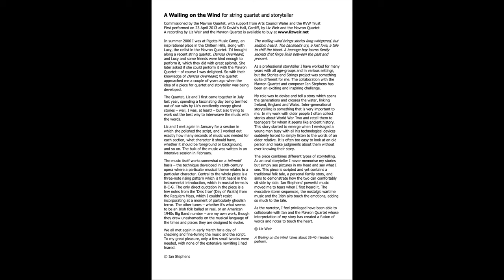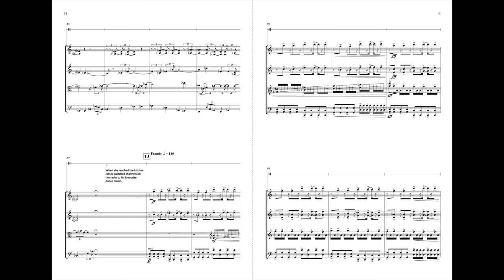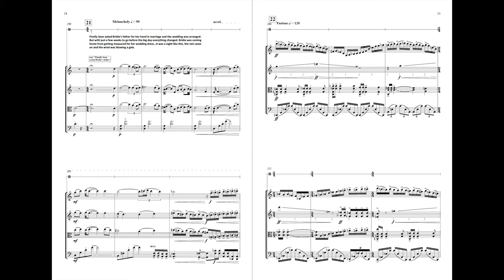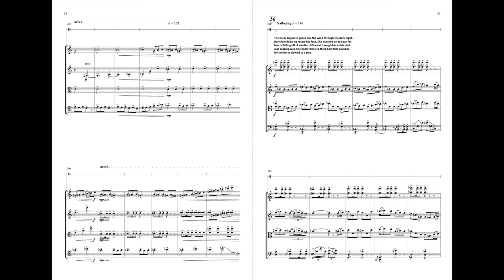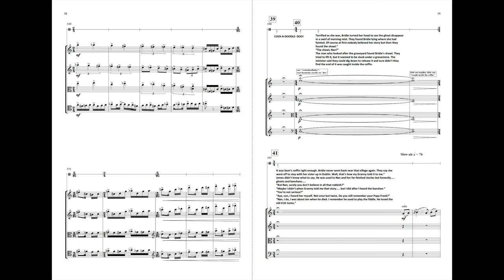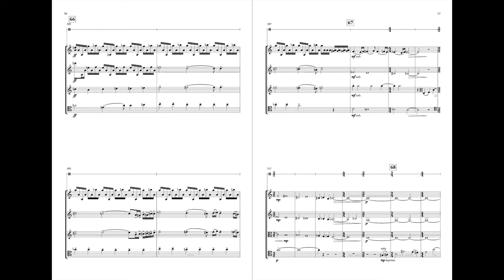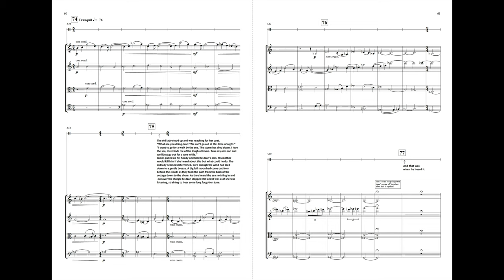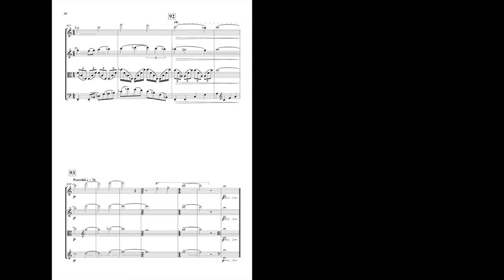Ian Stephens - A Wailing on the Wind for string quartet and storyteller - scrolling score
Music by Ian Stephens, words by Liz Weir.  Commissioned by Mavron Quartet: Christiana Mavron & Katy Rowe (violins), Niamh Aston (viola), Beatrice Newman (cello). Performed by Mavron Quartet and Liz Weir. Recorded at Tŷ Cerdd Records.